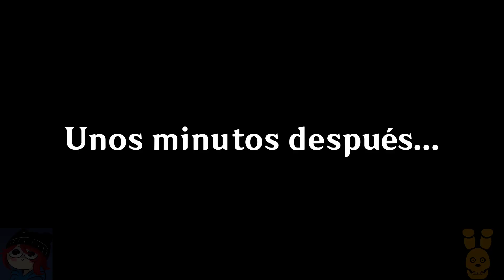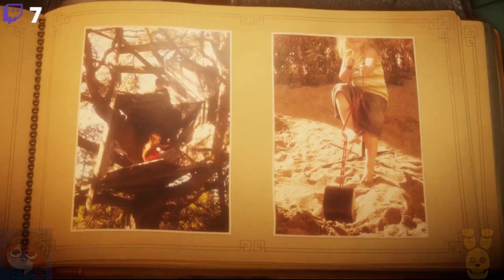AniiTaRuiz - Unravel por primera vez Pt 1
Editor de los videos :3 - @vrogue_1

si deseas apoyar mi trabajo o pedir una comicion esta es mi pagina de paypal para que me puedan donar un poco de mi trabajo gracias